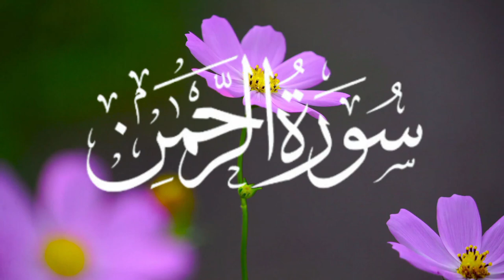Surah Ar_Rehman (Full) |Ep_0019|By Zeeshan|With Beautiful voice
surah ar rahman beautiful
recitation
quran recitation really beautiful
surah rahman beautiful
recitation
quran recitation
surah rahman full
surah rahman
holy quran recitation
surah rehman
surah ar rahman
surah rehman ful
worlds most beautiful recitation of
surah rahman
beautiful quran recitation
recitation
surah rahman beautiful
recitation
quran recitation
surah rahman
surah rehman
surah rahman the beneficent
surat rahman
surah rehman full
best recitation